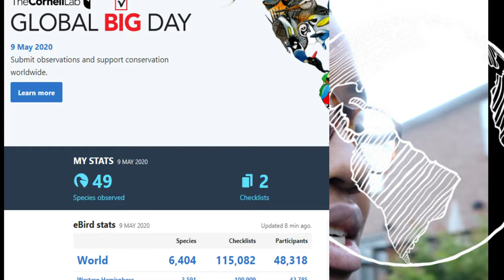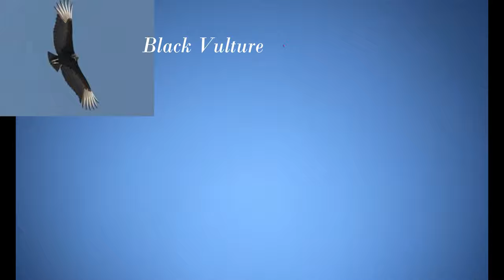MY FIRST E-BIRD International Birding Day | GLOBAL BIG DAY 2020